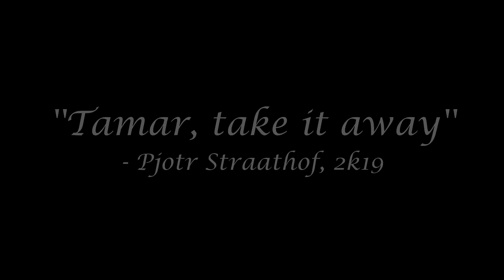FAMUN TV 2019 Episode 2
The second episode of FAMUN TV is here!

Music used in the video:
1. Upbeat - Draganov Veaceslav
2. Look Out - The James Hunter Six
3. I Want it That Way - Backstreet Boys
4.  O Fortuna - Carl Orff